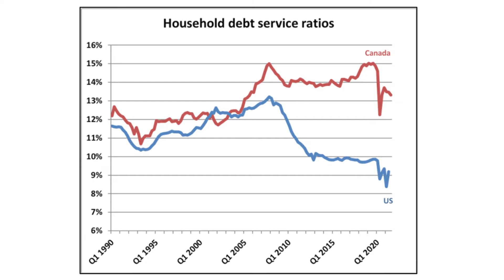2021 - The Year Every Real Estate Record Was Broken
From all-time-high prices, sales volumes, savings rate and credit growth, Vancouver, and Canadian Real Estate saw practically ever record broken in 2021.   Canadians are still flush with money and have more savings than ever - and with the policy makers flat out refusing to raise interest rates, add significant supply or even suppress the demand, housing prices are still trending upwards at an above average pace.     This undoubtably can't go on forever and we expect 2022 to be a very different year - but for now - home buyers are enjoying access to cheap credit and low rates and the record low inventory is proof of this.    It's going to take many months for the market to come back to an even playing field, but do expect this massive ship to start turning by Q2 2022.

👩🏼‍💼 Are You A Real Estate Agent?   👨🏼‍💼
You will get ALL of this for FREE
🆓 Google Ads coaching or discounted management
🆓 Sim’s Coaching Systems 3+ coaching calls every week
🆓 YouTube, social media & online lead generation coaching
🆓 Access to an online lead generation program
🆓 Access to online lead conversion program
🆓 1-Page business plan created with you by SIMS Coaching team
🆓 90-day Sims Coaching new agent training program
🆓 Your Assistants trained & hired with SIMS assistant team
🆓 Your Inside Sales Agents trained & hired with SIMS powerhouse ISA team
🆓 Access to our private Facebook mastermind Group
🆓 Access to 1-1 when you need us for support
🆓 Access to kvCORE, 40+ weekly training calls, stock, revenue share and more...

🏆 Top 3% Agents 2019, 2020, 2021
🏆 Medallion Club Members  2019, 2020, 2021